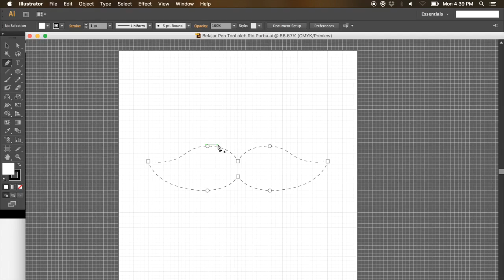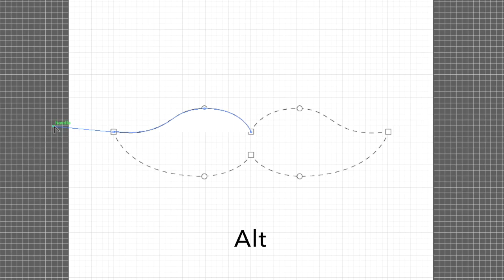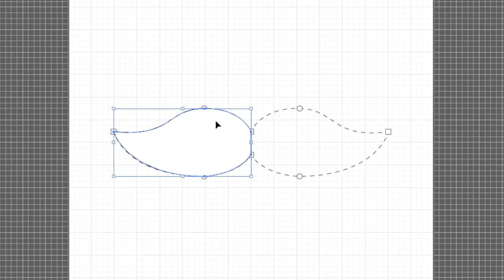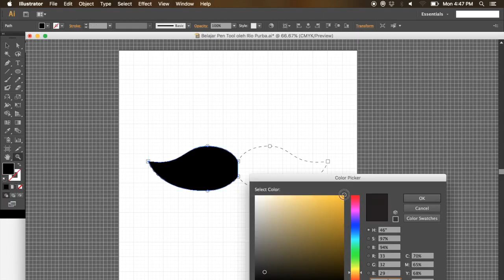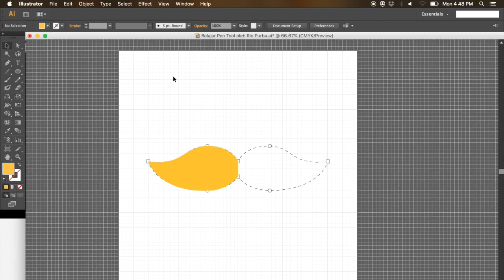Cara Mudah Belajar Pen Tool bagi Pemula di Adobe Illustrator | Bahasa Indonesia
Hello guys! Di video kali ini aku mau share gimana cara paling GAMPANG & MUDAH belajar menggunakan PEN TOOL pada Adobe Illustrator.

Nah, untuk membantu temen2 yang masih awam dengan Adobe Illustrator, silakan download dulu file AI yang udah aku buat sebelumnya di sini . Silakan download langsung tanpa perlu login.

PS. Video ini terinspirasi dari video tutorial Swerve Design.

== PARTNERSHIP | KERJASAMA ==
Seminar/Workshop Invitation | Endorsment | Promotion | Collaboration, please contact Riopurba's team :

== SOCIAL MEDIA ==
Yuk, berteman di social media lain :